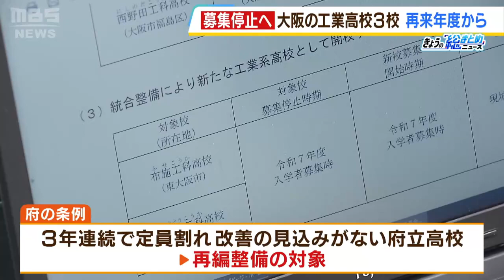大阪府立の『工業高校３校』再来年度から募集停止する方針案 別の高校新設や機能統合（2023年8月28日）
再来年度から大阪府立の工業高校３校の募集を停止する方針です。

　８月２８日に開かれた大阪府の教育委員会の会議で話し合われた府立高校の統廃合問題。府の条例では３年連続で定員割れして改善の見込みがない府立高校は再編整備の対象になると定められています。

　会議では、志願者が減っている工業高校を対象に、東大阪市の布施工科高校と城東工科高校を募集停止として新たな工業高校を設置することや、大阪市福島区の西野田工科高校の募集を停止して大阪市西成区の今宮工科高校に機能統合する方針案などを決めました。

　３校とも再来年度から募集を停止するということです。

　（布施工科高校近くの住民）「仕方ないと思います。今は子どもも少ないみたいだし。でも近くの高校がなくなるのはちょっとさみしいですね」「自分もいろいろ迷って通っていた高校を決めたので選択肢が減るというのは悲しいなと」

　今後議論を経て１１月に正式決定する予定です。